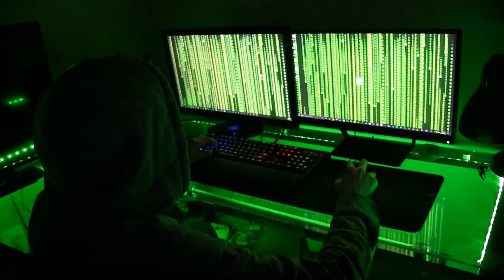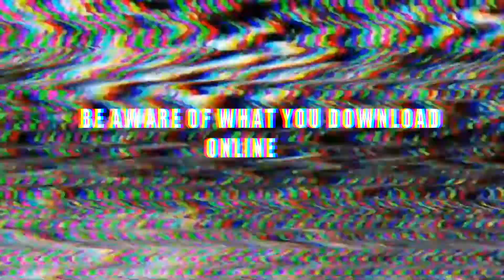Cyber Security Public Service Announcement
This is a Public Service Announcement on cyber security.

Filmed and edited by Zachary Ondaro, Steven Juan, David Martinez and Gabriel Perez.